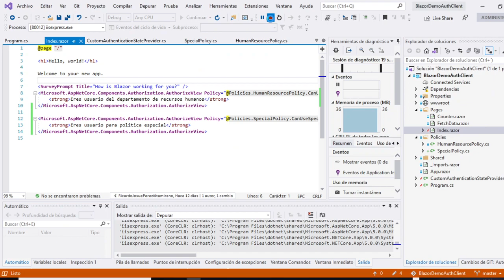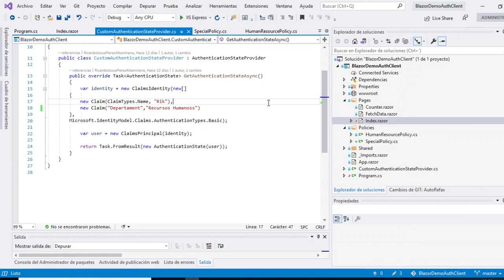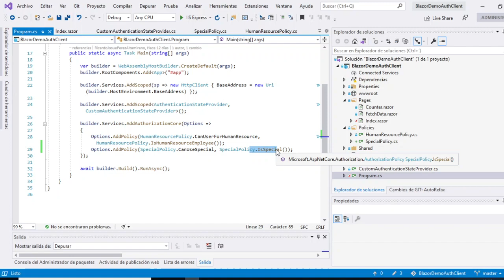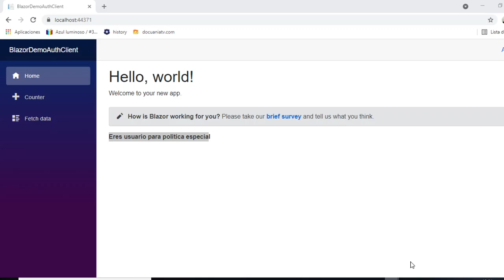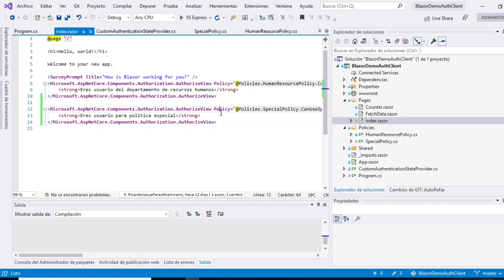Seguridad en Blazor WebAssembly: Autorización basada en políticas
Hola, amigos y amigas aquí hacemos un pequeño demo de como aplicar políticas de seguridad basadas en claims, roles y assertion
Mis redes: